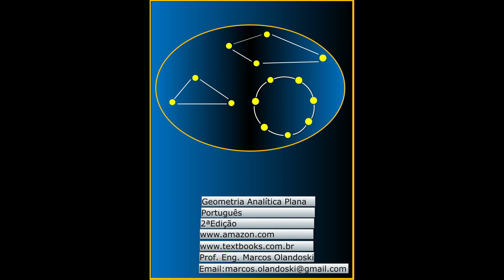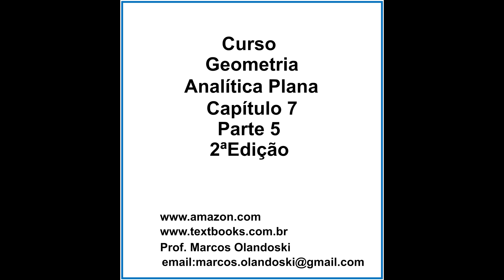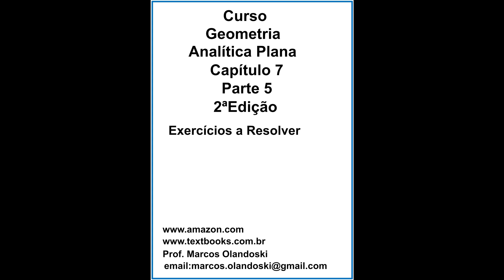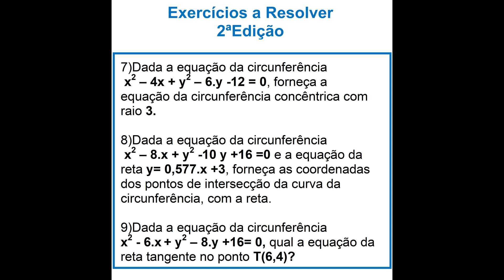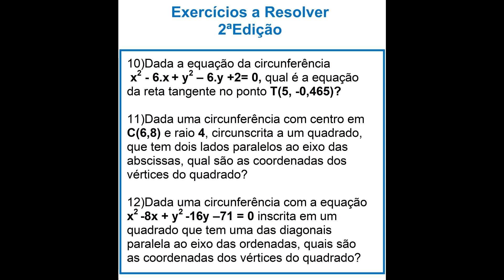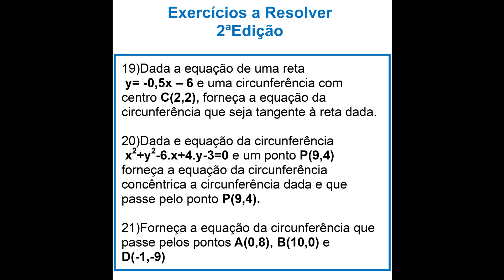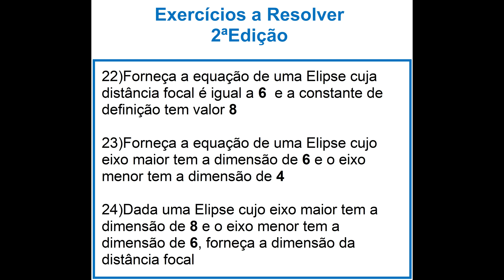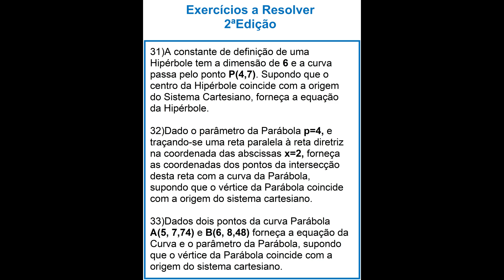VIDEOGEOMETRIAANALITICAPORTUGUESCAP7PARTE5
Curso Geometria Analítica Plana
Português
Capítulo 7
Parte 5
2ª Edição

Exercícios a Resolver